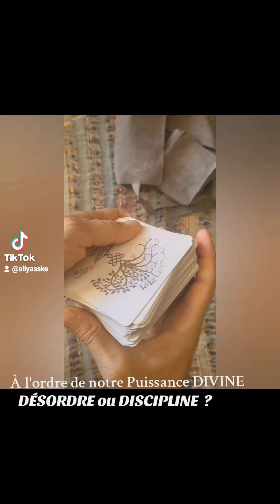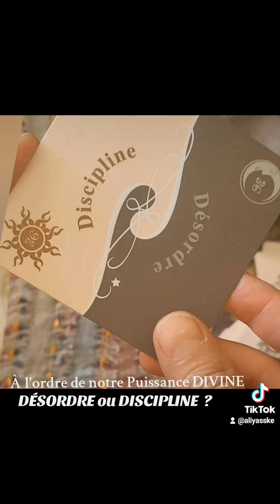DÉSORDRE OU DISCIPLINE ?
Nous fluctuons tous entre névrose, psychose, côté rose, et galères à n petite dose s'il vous plaît sans nous rendre compte que nous sommes notre propre sacerdoce tout comme notre Lumière..

Normalement névrosé comme chacun peut l'être à sa manière,  mon lama bouddhiste précisait que nous sommes alors "normosés"

L'important est de mettre de la clarté sur nos tendances.
Si nous ressentons un mal être nous percevons intérieurement que cela vient d'un déséquilibre...
 ALORS !
Qu'attendons nous pour nous servir de cette Lumière  quand l'ombre du désordre apparaît ?

Il ne tient qu'à Soi d'en comprendre l'intérêt et d'unifier celui-ci en l'ordre Divin .

Ce devrait être notre seule et unique discipline à rassembler ce qui est dispersé ou divisé afin que la refaire LE POINT d'où jaillira la lumière